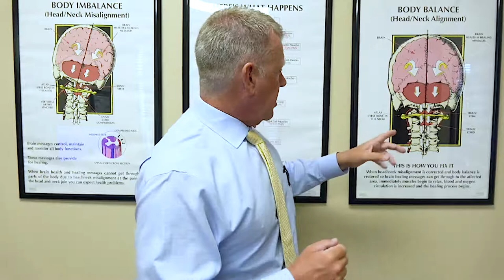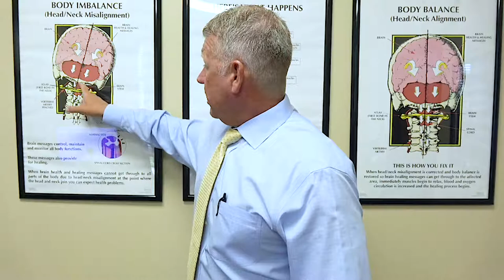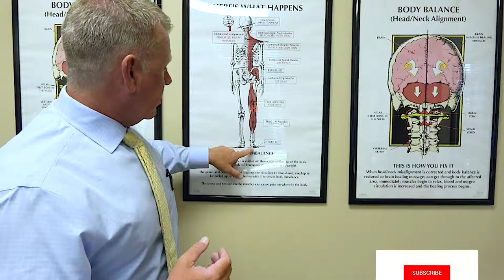What is an upper cervical chiropractor?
What is a cervical chiropractor, and why would I ever need to find one or why would I ever need to see one? Well, good questions…both of them.
 A cervical chiropractor is someone who focuses most of their attention on the upper part of the neck. Why would anyone focus most of their attention on one part of the spine when you can focus on the whole spine? Well, because what we have found after many, many years of research is that most problems actually start at the neck, and then they go to other parts of the body.
 Now let me explain that to you. If you look at this poster here, this shows the top bones in the neck, and this is how the body is supposed to be. Everything should be balanced. Head level perpendicular to the first bone in your neck, and perpendicular to the ground. Everything's balanced, right? Then, all the communication from the brain is going through the brainstem, down the spinal cord, and through the rest of the body. It's innervating the heart, the liver, the lungs, the kidneys, and everything is being communicated from the brain through the body, all unimpeded. Everything works the way it's supposed to, and the body and the head are balanced.
 Now, what could happen is some sort of a slip, a trauma, a fall, an injury, a car wreck, abuse, even birth trauma can throw one of the bones at the top of the neck, the cervical bones, the upper cervical primarily, out of alignment. In this case, the first bone in the neck slipped to the left.